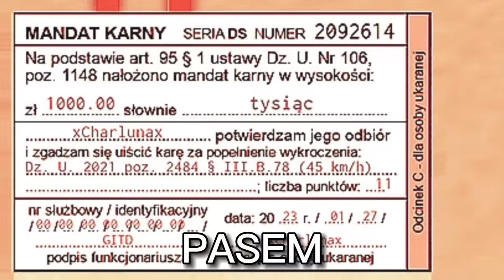ODTWORZYLI MAPĘ POLSKI W ROBLOX | Polish Car Driving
Gra: Polish Car Driving